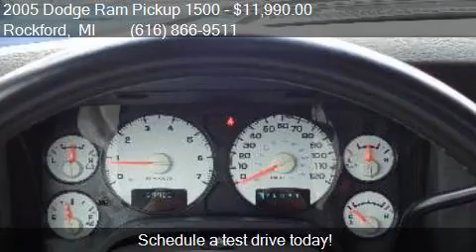2005 Dodge Ram Pickup 1500 4dr Quad Cab 160.5 WB 4WD SLT for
This 2005 Dodge Ram Pickup 1500 4dr Quad Cab 160.5 WB 4WD SLT is for sale in Rockford, MI 49341 at Ed Koehn Chevrolet.

Engine: 4.7L V8
Transmission: Manual 6-Speed
Color: Black with Bright Silver Metal
Mileage: 169765
Contact Ed Koehn Chevrolet 4650 14 Mile Road NE Rockford, MI 49341 to test drive this 2005 Dodge Ram Pickup 1500 4dr Quad Cab 160.5 WB 4WD SLT today.